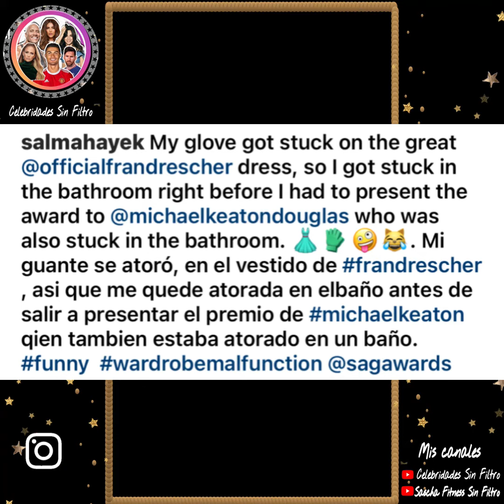El percance que Sufrieron las actrices salma Hayek y Fran Drescher en los sagawards 2022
Registro 01/03/2022

créditos: INSTRAM @salmahayek